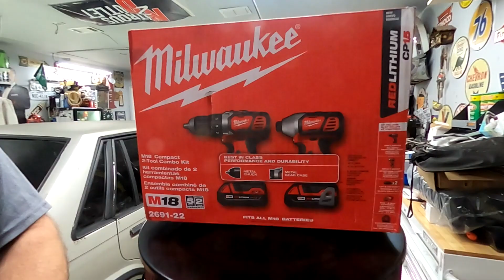TESLA PLAID vs 800HP TURBOCHARGED SILVERADO